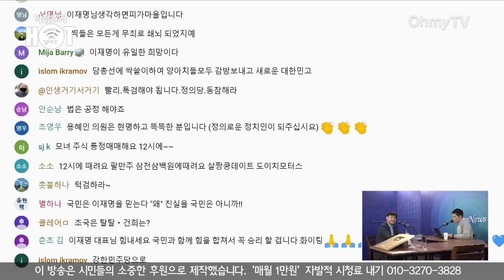[박정호의 핫스팟] "당사자 진술로 끝? 천공 의혹 안 끝났다" 최진봉 "객관적 증거 내놔라"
오마이TV '박정호의 핫스팟'은 17일 오후 최진봉 성공회대 교수와 생방송 인터뷰를 진행했다.

( 영상 : 방태윤 기자 / 강보현 PD )